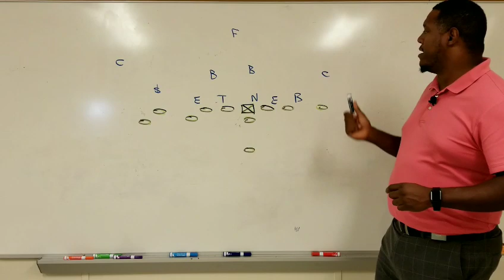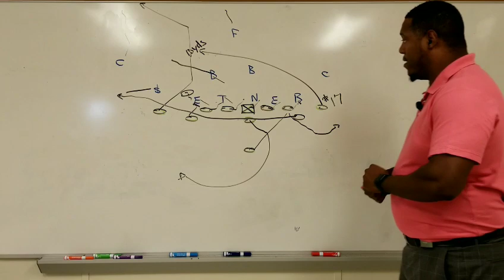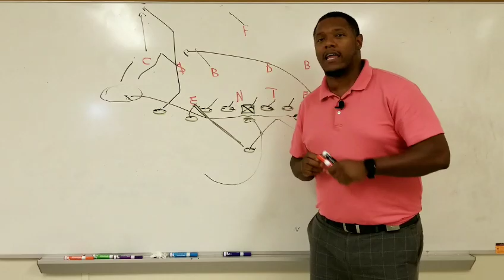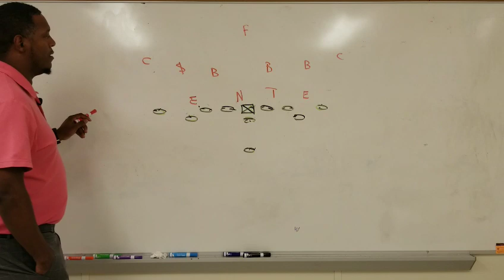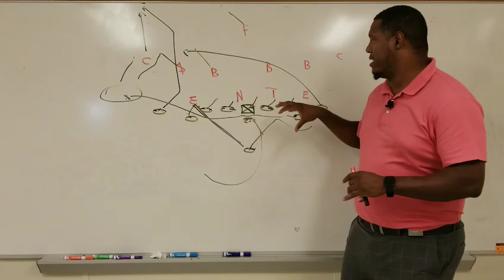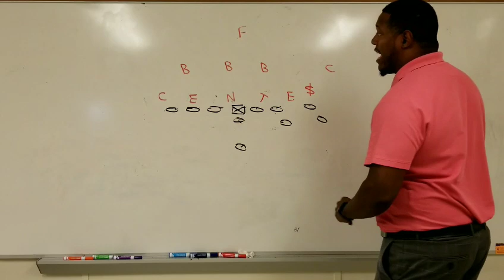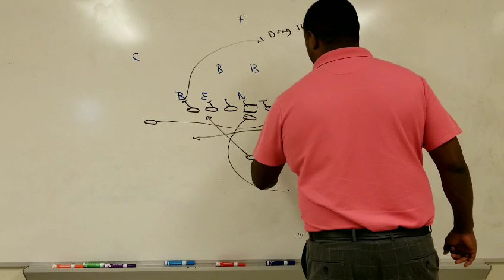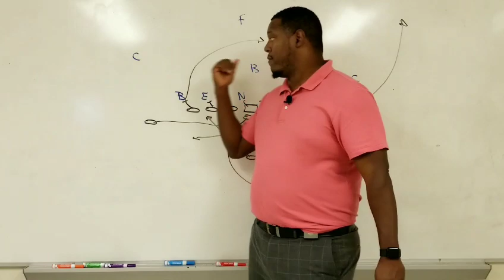X&O The Joes: Defending the Green Bay Packers Play Action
We take a look at the potent Packers play action passing game and how the 49ers will look to defend it. These are great play actions to add to your playbook and great defenses to stop them.